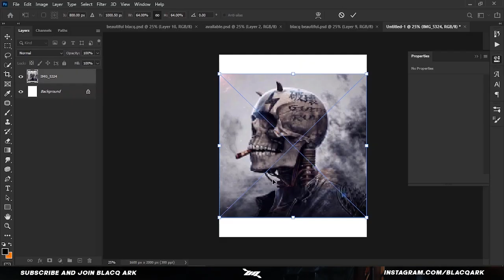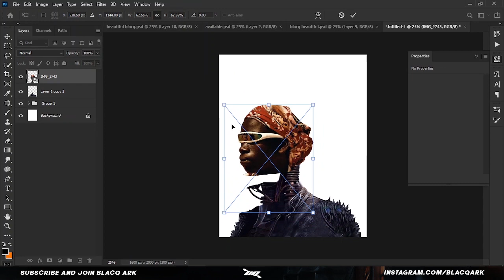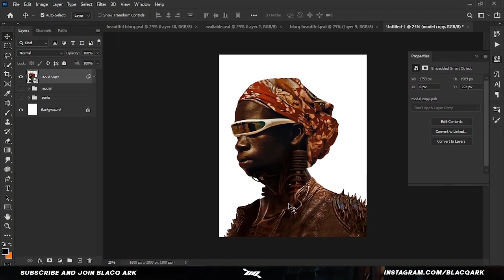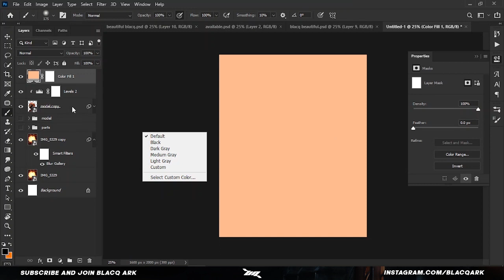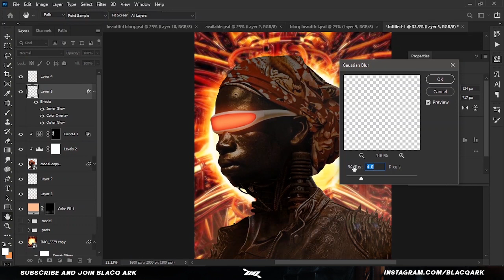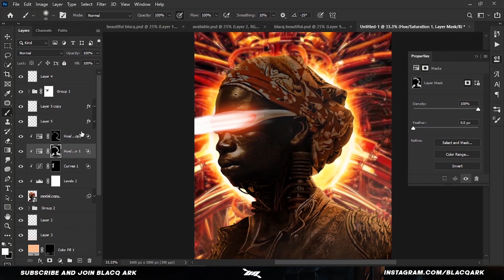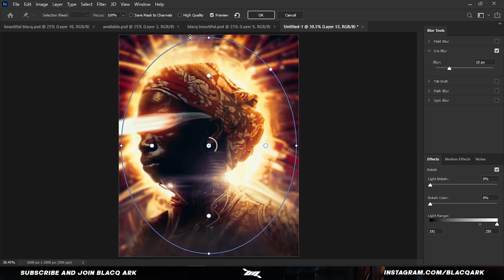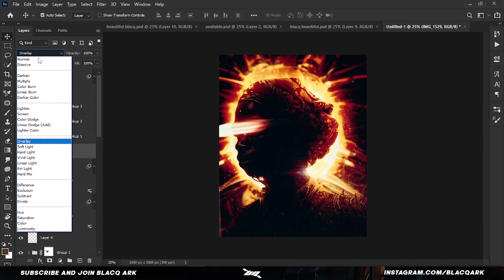Process of me making Blacq Cyborg in Photoshop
In this video you will see the steps, technique i used to make this art In photoshop and please do support me by subscribing to my channel like comment and share and will see you in next video PEACE ☮️